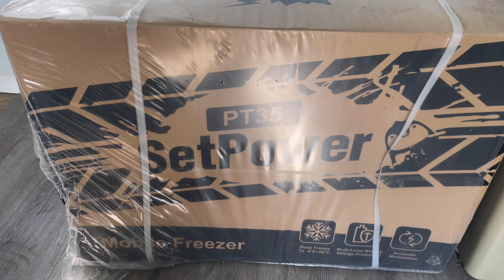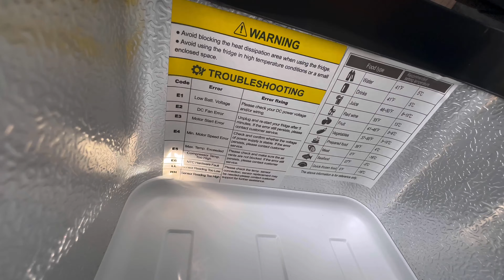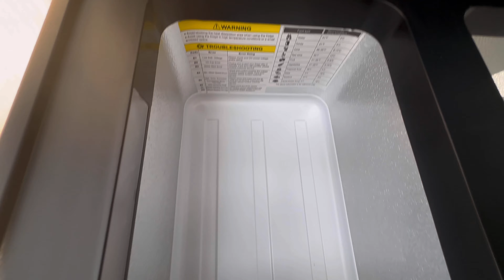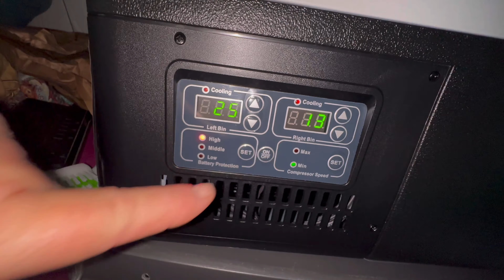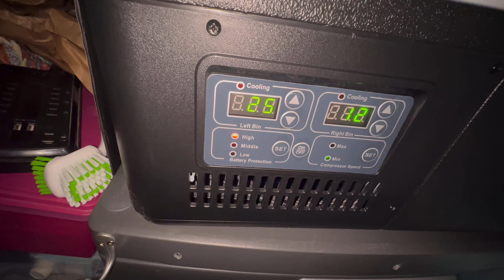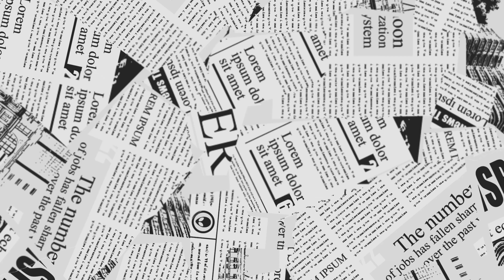Living In A Van | SetPower! 12 Volt! Unboxing My Way! Where Do I Put It? Upgrade or Downgrade? 🤔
Changing refrigerators from a bigger dorm size one to a small 12 volt SetPower one.

12 / 24 V, DC & 110/240 V, AC 0* F to 50* F
Car Refrigerator/Freezer Dual Zone

Editing Program:
InShot Premium : take your videos & photos to the next level.

Also PowerDirector Premium

Remember, You are Wonderfully and Awesomely made! GOD made You that way! Don't let anyone tell you any different. You are loved! Share the love! GOD bless. 😉🥰🫶🤗